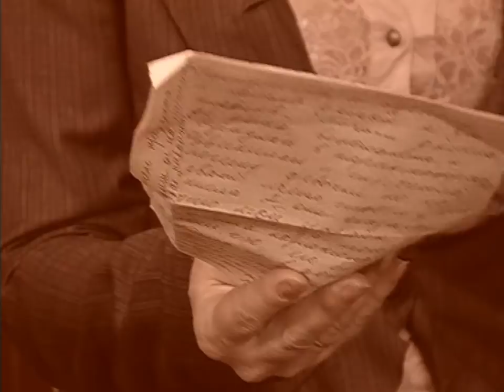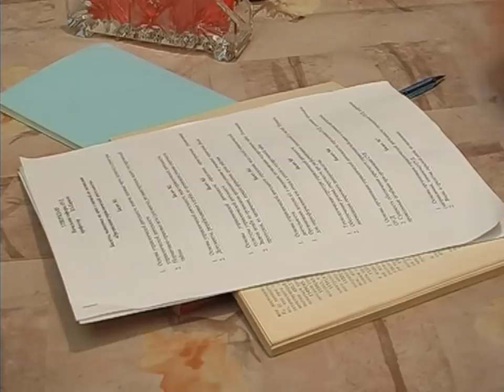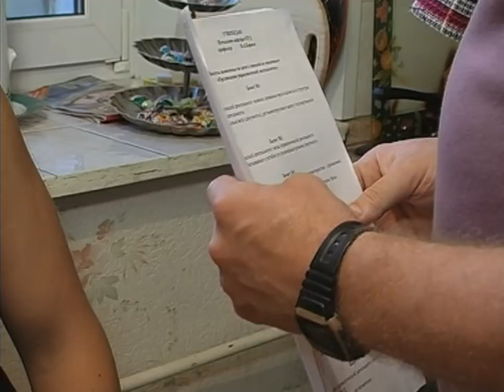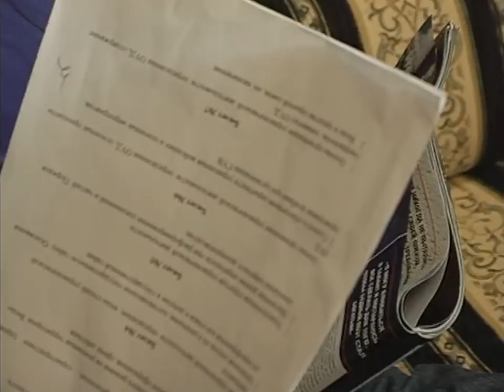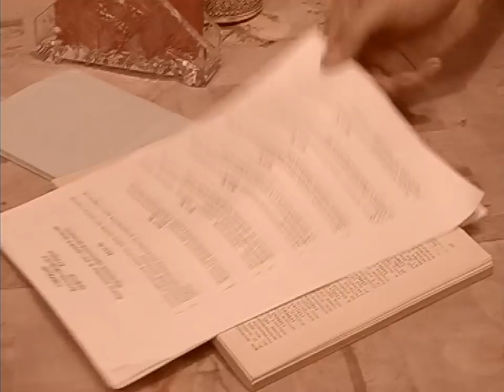"Понять. Простить." 458 серия - Отец и дети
У Ивана с Вероникой нет детей. Иван очень переживал по этому поводу, но в конце-концов смирился. О существовании внебрачного сына Михаила Иван узнал, получив письмо от своей случайной любовницы Ларисы. Вероника против знакомства Ивана с сыном, но он, втайне от жены, приглашает Михаила приехать.